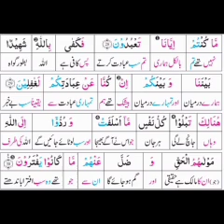Tarjma Or Tafseer||Sur-e -Younas|| Ayat No 21 to 30 ||BY Hafiz Usman Marjalvi||عثمان بن خالد مرجالوی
Tarjma Or Tafseer||Sur-e -Younas|| Ayat No 21 to 30 ||BY Hafiz Usman Marjalvi||

ATTIBYAN OPEN UNIVERSITY
Learn Online Dars.e.Nezami
Youtu.be : ATTIBYAN OPEN UNIVERSITY